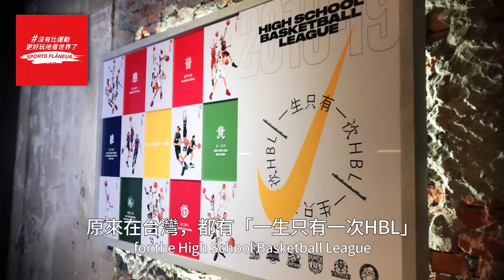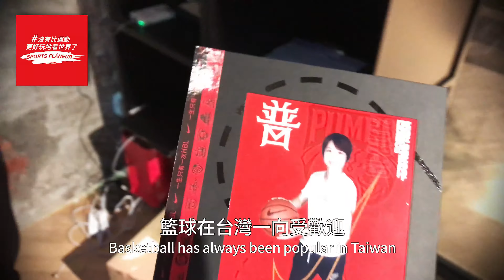Sports Flâneur Ep1 - TAIPEI - HBL X NIKE!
SportsFlaneur 早前第一支影片，獻給適逢3月較早時在小巨蛋燃起四強及決賽戰火的HBL高中籃球聯賽！早前在西門町閒逛，突然有意外收穫☝🏽🎁
沒有比運動更好玩地看世界了 IG: @sports.flaneur
The first video of SportsFlaneur earlier was dedicated to the renowned HBL (High School Basketball League) of Taiwan, which semi-finals and finals were just held at the Taipei Arena! Check out how I got an unexpected HBL souvenir in Ximending☝🏽🎁

📍臺北，西門町 // Ximending, Taipei